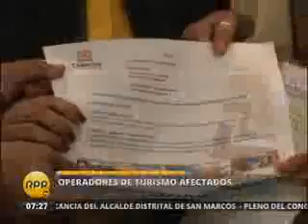Operadores de turismo afectados, entrevista a Cecilia Chacón‏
La Cámara Nacional de Turismo presentó un proyecto de ley que deroga los dos decretos dados en el marco de la última reforma tributaria del gobierno. Las congresistas Gabriela Pérez y Cecilia Chacón harán suya la iniciativa.